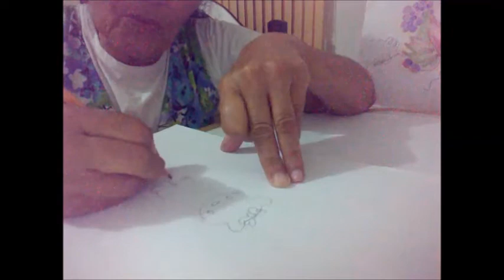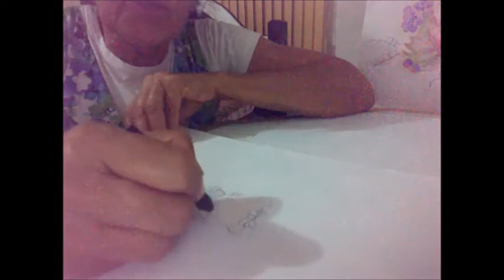VIDEO Desenhado hellow kitty a mão livre